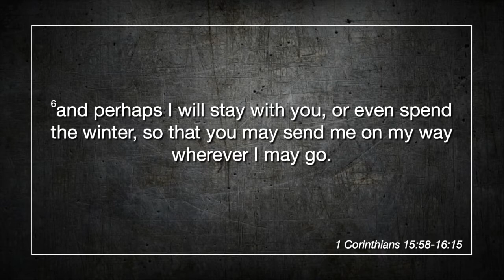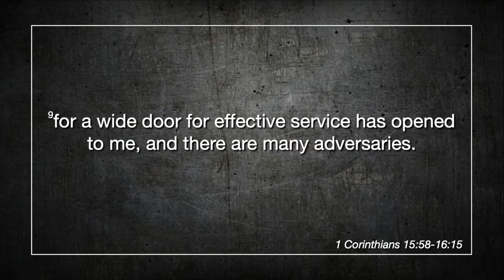Mid Week Bible Study - March 23, 2022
Join us online for a time of prayer and Bible study.